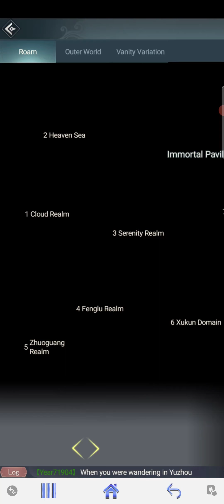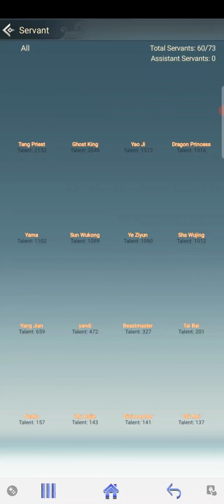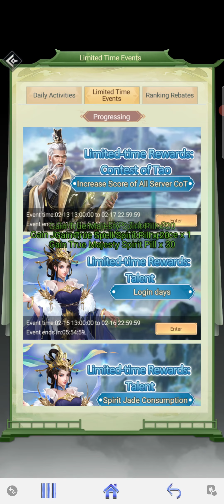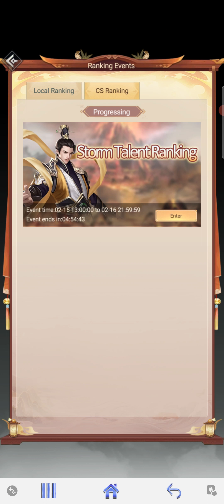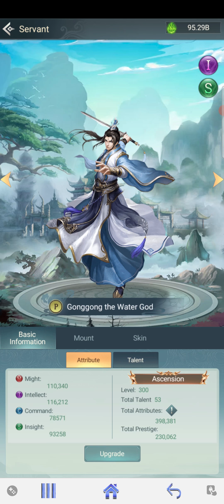I MEANT TO GIVE INSIGHT TO YAO JI - Idle Immortal Taoists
So the storm cross server talent event ranking has started and as you can guess. i have done poorly in it lmao
Another thing i got clapped in was the Alliance contest of tao, but i mean the difference between 5 and 6 evil tokens is half a dozen or more battle return tokens so its really not worth it.
The only bright side is that yang jian is so close to helping me get to the 10,000,000 prestige mark for that last deification relic!
We dont talk about the insight screw up with yao ji though...